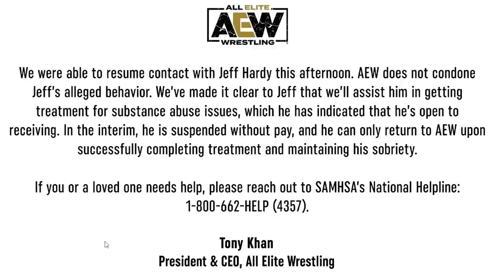Tony Khan suspends Jeff Hardy without Pay